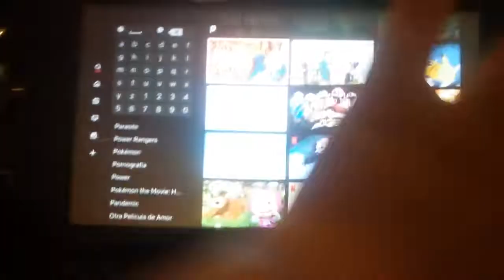Netflix | Peter Rabbit | Available Until: February 16th, 2020